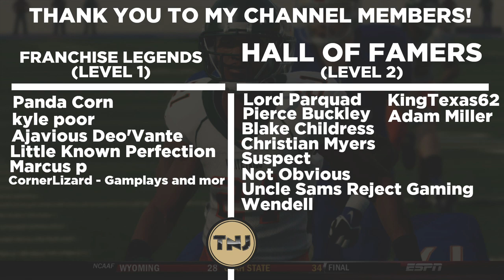Season 1 Recruiting Special + HS Showcase Highlights!! - UIC Flames | College Hoops 2k - Ep 6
We are back with the UIC Flames Legacy and in this episode we are here at the recruiting special where we get to see our top prospects who we will be recruiting for season 1.  How does our top recruits look?
The Flames have won 53 games over the last three seasons and been invited to two postseason tournaments.  The Flames were picked third in the 2019  Horizon League’s preseason poll, and coach Steve McClain said they should be shooting for the NCAA Tournament.  The Flames have appeared in three NCAA Tournaments. Their combined record is 0–3. The Flames have appeared in one National Invitation Tournament (NIT). Their record is 0–1

AT2020 Mic